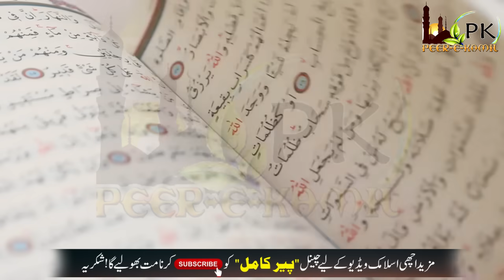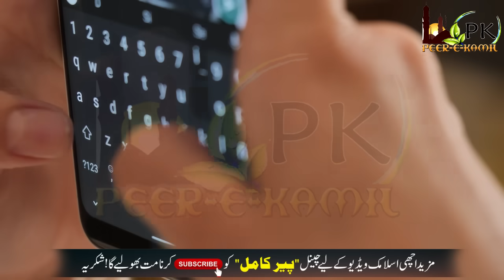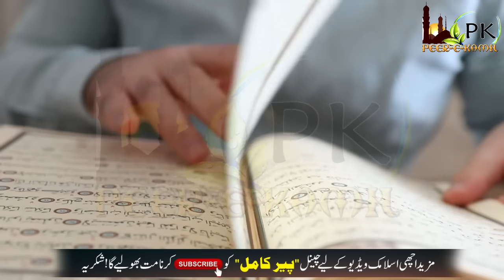What happens when You See a Lizard in House? | Surah Baqarah ka Wazifa, Fazilat in Urdu/Hindi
Surah Baqarah is good for helping cover whoever reads it from the evil eye, necromancy and wrong whispers, and it also brings tremendous blessings to the times and general peace in life. Surah Al- Baqarah brings lesser price on the Day of rejuvenation and adds blessings in this worldly life. Surah Baqarah – The Cow( The title of this surah refers to an argument between Moses and the Israelites over a cow that they should immolate to mark the payoff of a boggled man. Surahs Baqarah is 286 verses or Ayat. What are the benefits of reading Surat Baqarah? Reciting Surah Baqarah has numerous benefits, and the most important of its benefits( good) is that it protects you from Satan and from all detriment. The surah helps cover those who recite it from evil people and those who wish to harm us.